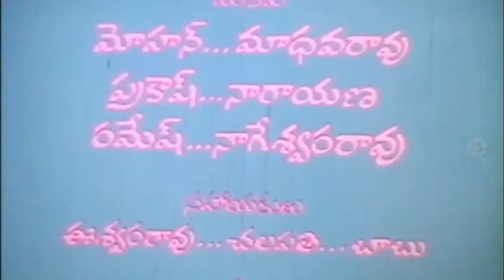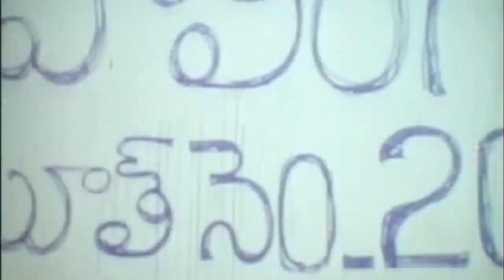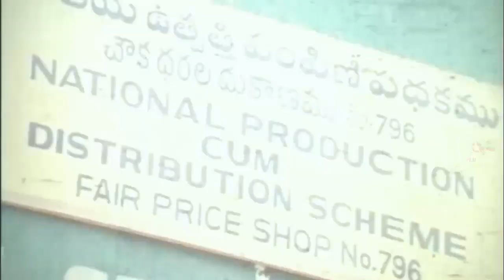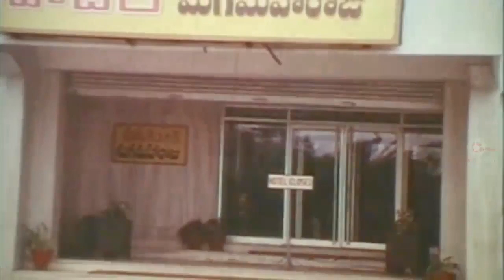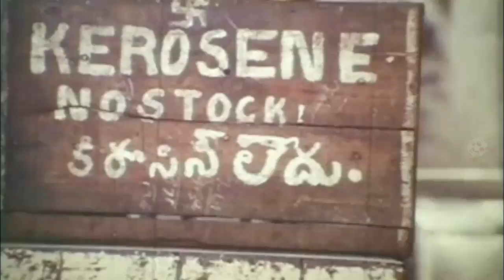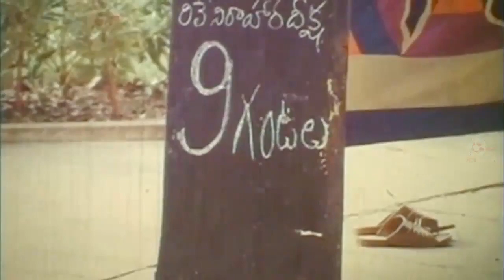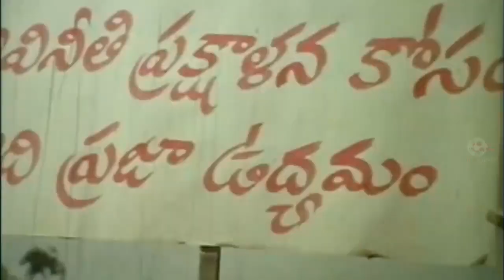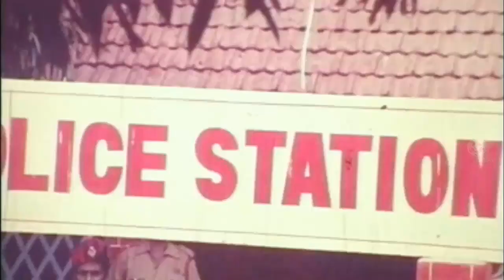ప్రజాప్రతినిధి _1988 కృష్ణ , జయసుధ_మోహన్ బాబు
Telugu film starring Krishna, Jayasudha, Sobhana,Shavukar Janaki and Jayamalini in lead roles.